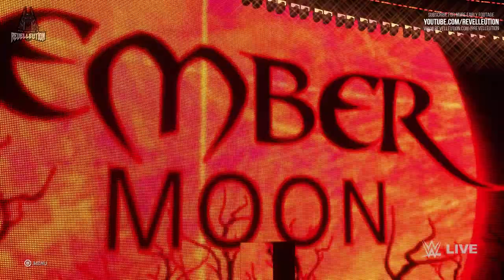WWE 2K20: Ember Moon Entrance Animation